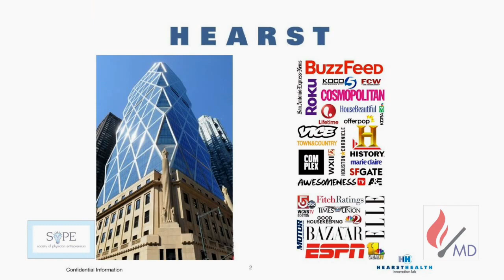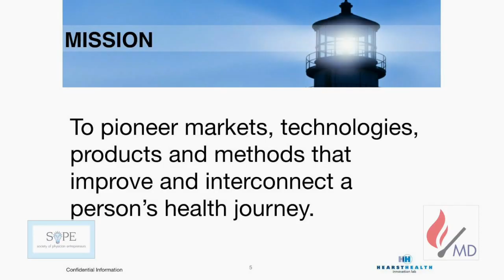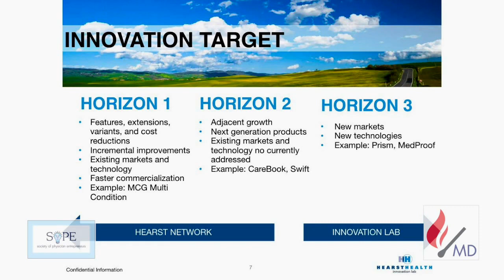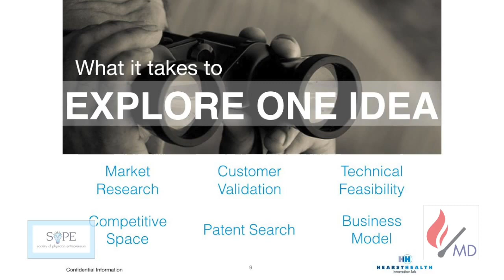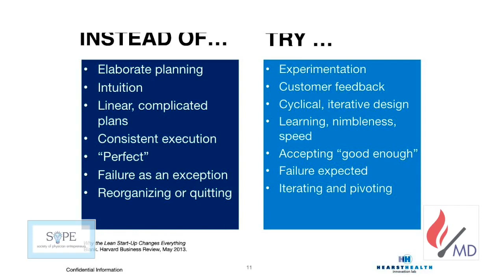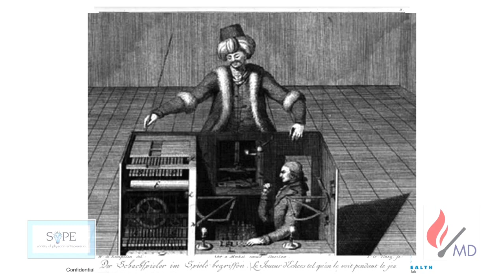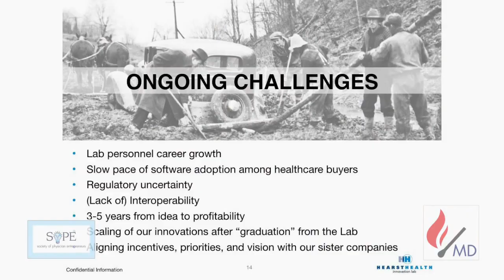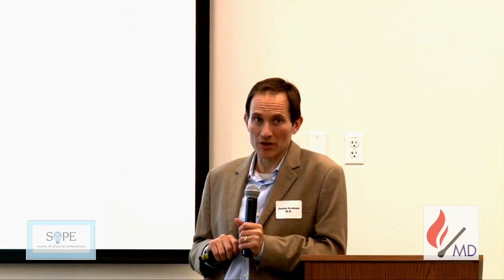Justin Graham, MD, Chief Innovation Officer, Healthcare, Hearst Business Media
Keynote presentation at Society of Physician Entrepreneurs, SF Bay Area chapter on May 18, 2017.

Justin Graham, MD. Chief Innovation Officer, Healthcare, Hearst Business Media.  Dr. Graham is an infectious disease specialist and an experienced leader in quality improvement, medical informatics, information technology and clinical operations. He did his MD at UCSF School of Medicine, his fellowship in Infectious Disease and MS degree in biomedical informatics from Stanford. First Databank, Zynx Health, MCG, Homecare Homebase, MedHOK and Hearst Health International comprise the Hearst Health network, which provides care guidance to patients, hospitals, and insurers. It also includes Hearst Health Ventures and Hearst Health Innovation Lab.